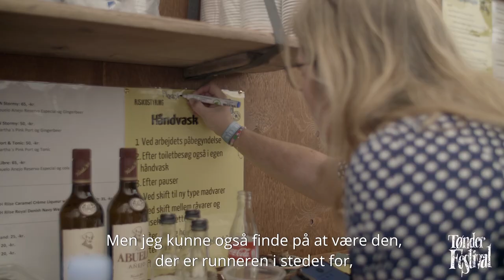Frivillig leder på Tønder Festival - hvad indebærer det?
Kunne du tænke dig at være frivillig leder på Tønder Festival? Mød én af vores seje ledere her og hør om hvad arbejdet indebærer. Du kan læse mere her